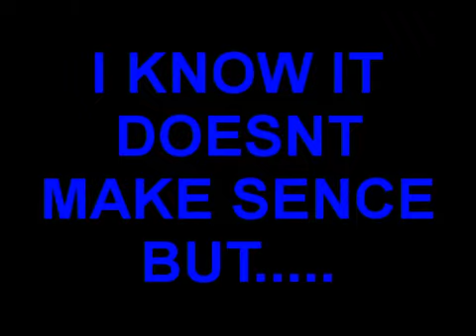XD random haku mmd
the first song i play for like 2 seconds is shut me up by MSI and the 2nd sont i play for like 5 is worlds collide by powerman 5000